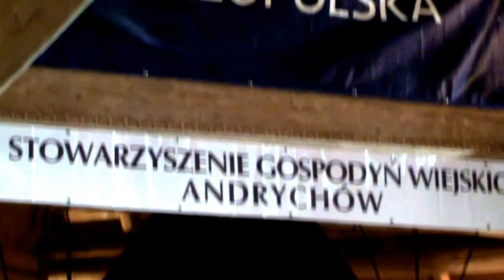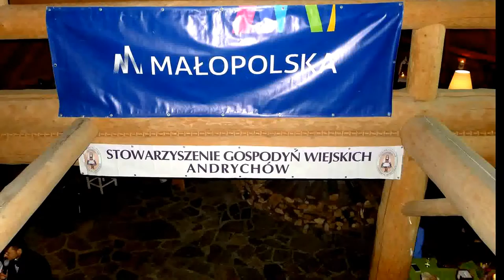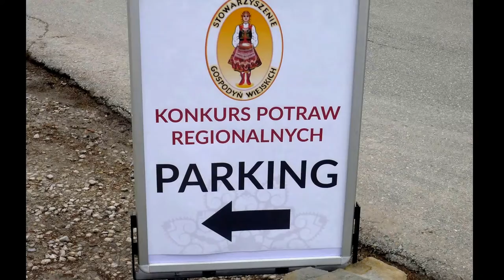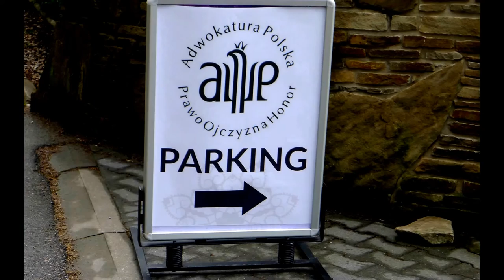XVII Stół Wielkanocny w Andrychowie 2017 w kamerze Jana Szczepanskiego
realizacja : Jan Szczepanski
montaż : Wiesław Adamik